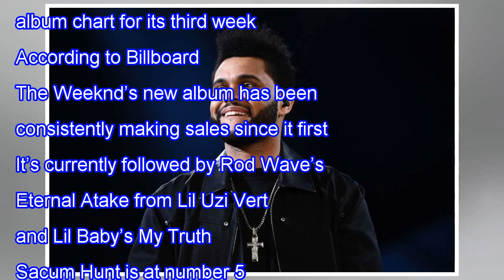THE WEEKND’S NEW RECORD AFTER HOURS STAYS ON TOP OF THE CHART FOR THREE WEEKS